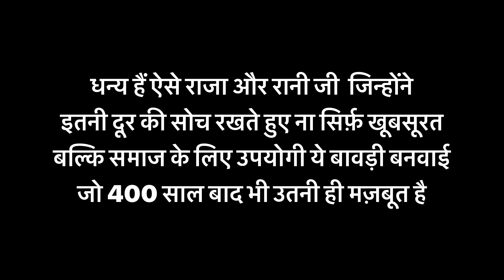Rani ji ki baori Bundi | रानी जी की बावड़ी बूंदी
famous places in bundi
old in bundi
historical place in bundi

this baori was built in 1757 by nathawat ji who was the queen of  rao raja anirudh singh ji